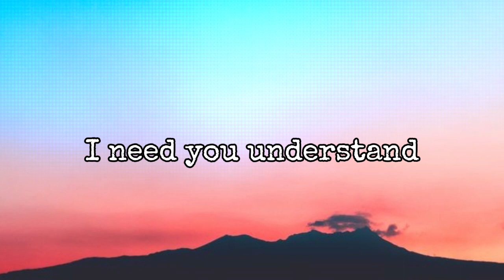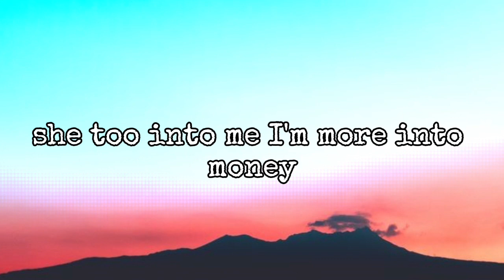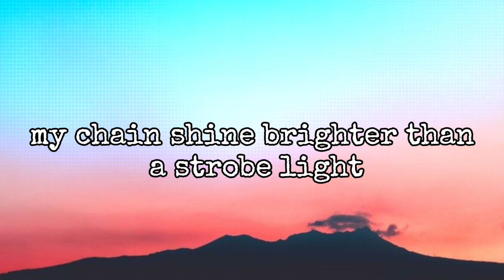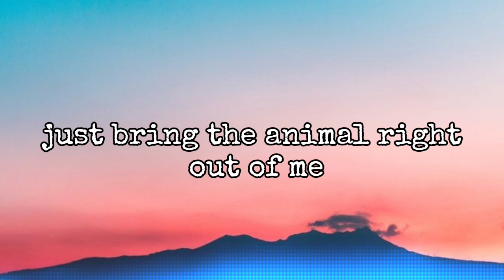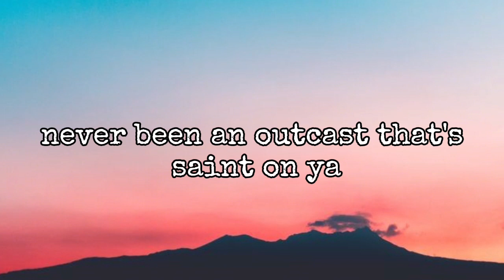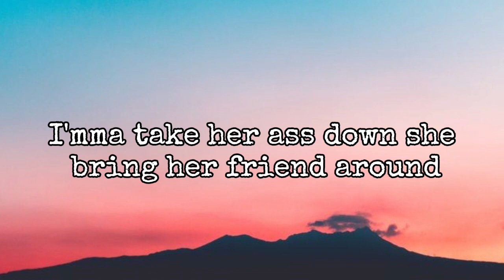Ayo - Chris Brown & Tygo (Lyrics)